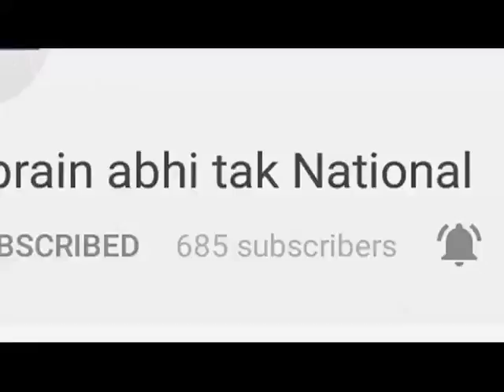शिमला पुलिस ने नशा तस्करी के दो मामले पकड़े || Khabrain Abhi Tak Live